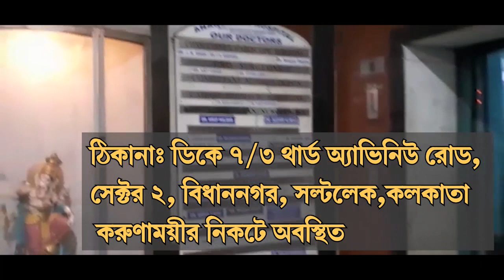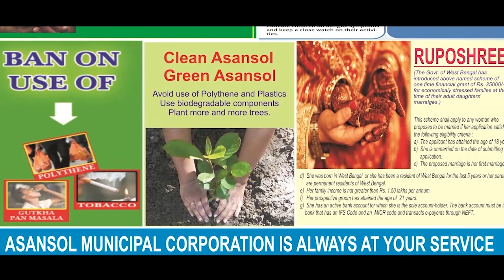“আমরা করব জয়, নিশ্চয়”- গান গেয়ে মানুষের পাশে থাকার বার্তা পুলিশের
দিগ্বিজয় মাহালি, পশ্চিম মেদিনীপুরঃ আমরা করব জয়, নিশ্চয়! বিউগলের সুরে মেদিনীপুর শহরের রিং রোডে করোনা সতর্কতায় বাজলো পুলিশের বাজনা। হাততালি দিয়ে বাজনার সুরে সুর মেলালো মেদিনীপুর কোতোয়ালি থানার পুলিশ। হ্যান্ড মাইকে প্রচার করে পুলিশের তরফে আবেদন রাস্তায় না বেরোনোর জন্য।
জেলার অতিরিক্ত পুলিশ সুপার অম্লান কুসুম ঘোষের নেতৃত্বাধীন বিশাল বাহিনী টহল দিল মেদিনীপুর শহরের রাস্তায়। লকডাউন উপেক্ষা করে রাস্তায় বেরোনো মানুষদের ফের সতর্ক করা হলো জেলা পুলিশের পক্ষ থেকে। দেওয়া হল কড়া ব্যবস্থা নেওয়ার হুঁশিয়ারিও। জেলা পুলিশ সূত্রে জানা গিয়েছে, লকডাউন উপেক্ষা করে রাস্তায় বেরোনো প্রায় শতাধিক মানুষকে ইতিমধ্যেই গ্রেপ্তার করেছে পুলিশ। আটক করা হয়েছে বেশ কয়েকটি বাইকেও। সব মিলিয়ে লকডাউন এর শেষ কদিনে পুলিশের তরফ থেকে যে আরও কড়া ব্যবস্থা নেওয়া হবে এমন ইঙ্গিত দিলেন জেলার পুলিশ কর্তারা।